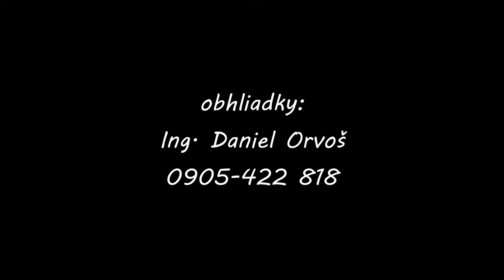NA PREDAJ 1 IZBOVÝ BYT V KOMÁRNE - VR360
NA PREDAJ 1 IZBOVÝ BYT V KOMÁRNE
Ponúkame Vám na predaj 1 izbový byt v Komárne. Byt s úžitkovou plochou 29m2 sa nachádza v zateplenom bytovom dome v tichej lokalite mesta. Byt pozostáva z predsiene, kuchyne, obývacej izby a kúpeľne s toaletou. Byt má plastové okná, bezpečnostné dvere, murované jadro, vykachličkovanú kúpeľňu, laminátové podlahy, zabudovanú skriňo v obývacej izbe. Byt má moderné elektrické rozvody z medených káblov. Byt je vykurovaný elektrickými konvektormi, TÚV zabezpečuje vlastný elektrický bojler. Výhody: zachovalý byt, vlastné kúrenie + ohrev TUV, tichá lokalita.

Kontakt k obhliadke:
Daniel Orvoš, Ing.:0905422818